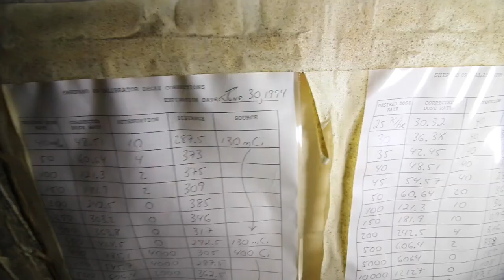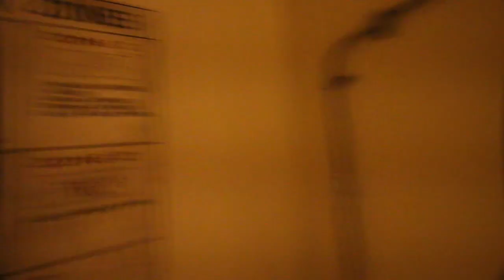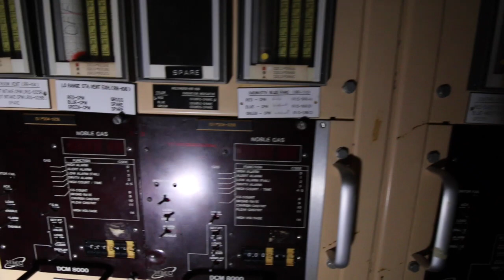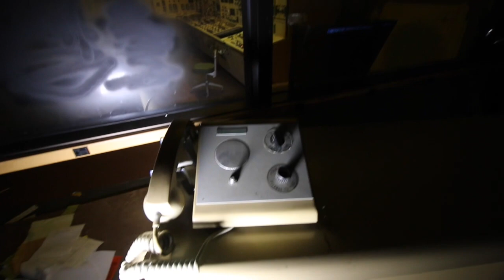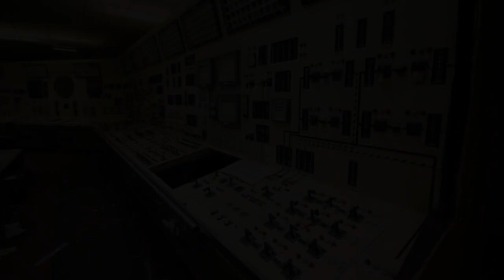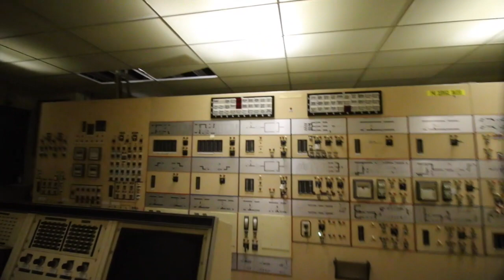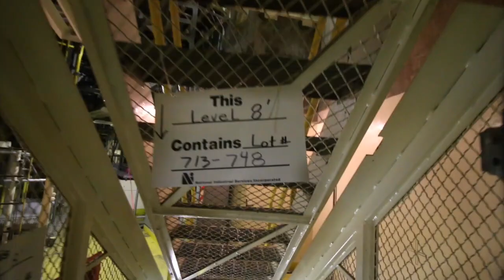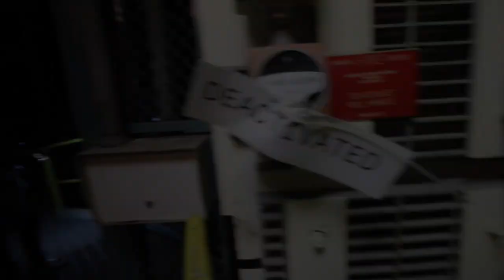ABANDONED NUCLEAR Power Plant w/ FULL POWER and 1970's Control Room.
Robbs Camera
Kristys Camera
Our Lenses: https
Our Vans
Robbs Shades
Robbs Backpack

ALSO FOLLOW Facebook.com/Urbexwow